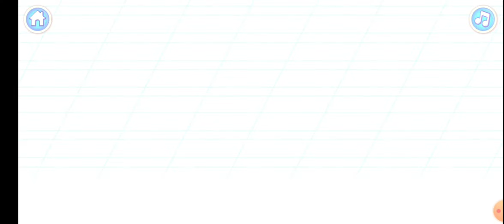Bini Bambini ABC Alphabet- Learn to Letter T and U| Spell the Word Turtle and UFO| Bini Bambini Game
Enjoy our ABC learning games for toddlers! Educational games & preschool apps!

Bini Super ABC kids is an abc preschool where your kid can play writing games to help with learning letters and alphabetical order to enhance kids education.

Kids alphabet games like those in this super ABC app help your child learn to read with activities that teach abc for kids. Your child will laugh and learn with our super letters and sounds learning games, and our expert-designed educational games for toddlers and baby games for kids free up your time as well. The letters and sounds learning games in our preschool apps for baby teach letters and numbers, and the abc phonics games teach their sounds in a way your child will love.

From baby games and a baby abc song to abc games for kids that boost kids education, your child will be able to confidently learn to read with our abc learning games. Our amazing app features:

🖍️Super cool characters who help kids learn letters and sounds!
🏫Funny animations that make writing games fun!
🚌Hilarious sound effects and incredible alphabet sounds!
🎒Different activities to learn letters!
👨‍🏫Amazing alphabet game music!
👩‍🏫User-friendly UI perfect for baby games!

Please note: only part of the content in the screenshots is available in the free version of the app. To gain full access, an in-app purchase is required.

🎶ABCDEF… you know the rest, and with the letters learning games in this app, so will your kid! Alphabet games turn bright young minds into abc kids and get them to the necessary abc preschool level. Our letters learning games and abc games keep kids laughing and learning. With an intuitive interface perfect to play little baby games, your child will be able to play the letter game with ease. Educational games for children are incredible for learning letters!

Some of the development games:
Letter Bubble Pop – Pop the letter bubbles to fill the bucket!
Letter Boxes – Catch the letters that spell the word on the boxes and assemble the contents!
Super Letter Writing – Write and animate super letters with magic paint!
And more!

🌟Bini Games (ex-Bini Bambini)
Our goal is to create engaging educational apps for children to help them learn the fun way and have them ready and confident at school. Our team of 160+ early education experts, designers, artists, animators, and developers.